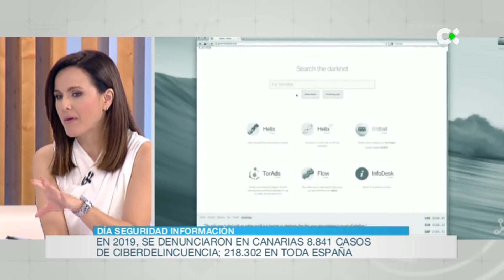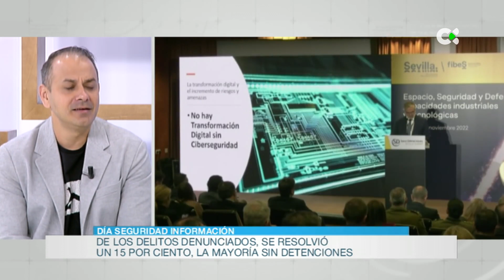Día Mundial de Ciberseguridad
Navegar por la red puede suponer un peligro para nuestro día a día, sobre todo cuando añadimos nuestros datos bancarios. Cada 30 de noviembre se celebra el día de la seguridad de la información para concienciar sobre la seguridad informática, siempre, pero sobre todo durante la temporada navideña, cuando las personas realizan más compras por internet. Sergio Díaz es director del Observatorio de delitos Informáticos de Canarias.